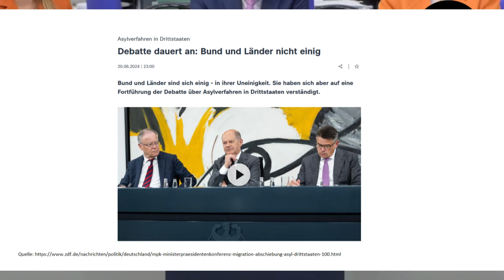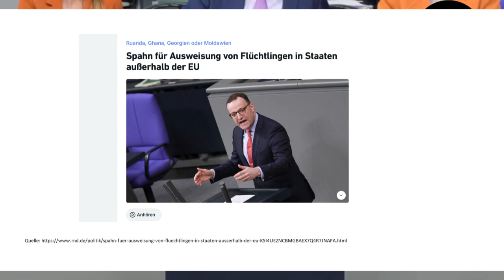...es brodelt gewaltig! Eskaliert jetzt die Lage?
Wie wird sich die aktuell kritische Lage weiter entwickeln?Wir schauen uns regelmäßig an, was Experten wie Dr. Markus Krall, Prof. Hans-Werner Sinn, Dirk Müller, Max Otte oder Marc Friedrich zur aktuellen Lage sagen.Wichtige Ereignisse zusammengefasst! Hier auf dem Kanal von Finance Experience bekommt ihr täglich neue Infos rund um die Themen Wirtschaft, Finanzen sowie Aktuelles.___________________Videobeschreibung:...es brodelt gewaltig! Eskaliert jetzt die Lage?© 2024 Finance Experience ___________________ABONNIERE UNSEREN KANAL KOSTENLOS UND TEILE UNSER VIDEO - EMPFEHLUNGEN❌ (Bezahlte Links - Als Amazon-Partner verdiene ich an qualifizierten Verkäufen.)(*) Krisenvorsorge - Winter Krisenvorsorge - Sicherheit Krisenvorsorge Ausrüstung Krisenvorsorge - Erste Hilfe und Hygiene Siehe links im Video, Vortrag 10.06.24Musik Abspann Kah, Songtitel: "Traveler"____________________Disclaimer:Wir als Kanalbetreiber distanzieren uns ausdrücklich von sämtlichen Meinungen der bei uns veröffentlichten Experten und Politiker, dies gilt insbesondere für allgemein politische, soziale und wirtschaftspolitische Meinungen.Haftungsausschluss: Das Video dient lediglich zu Informationszwecken. Wir übernehmen keinerlei Haftung für die Richtigkeit der Informationen in diesen Videos.  Die Informationen können und sollen eine individuelle Beratung durch hierfür qualifizierte Personen nicht ersetzen.Zudem geben die Inhalte keine Kaufempfehlung ab, sondern spiegeln lediglich die Meinung der jeweiligen Experten wieder. Den YouTube Kanal betreiben wir als Hobby und sind keine Finanzberater. Wenn du auf diesen Link klickst, etwas kaufst oder abschließt, erhalten wir (je nach Anbieter) möglicherweise eine Provision. Dir entstehen dadurch keine Mehrkosten und du unterstützt unser Projekt. Wir danken dir für deinen Support!